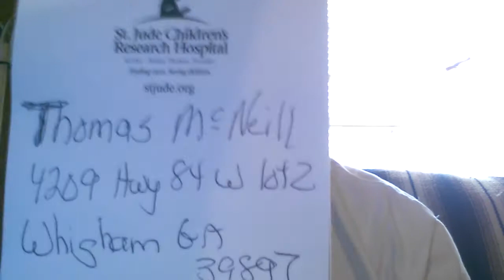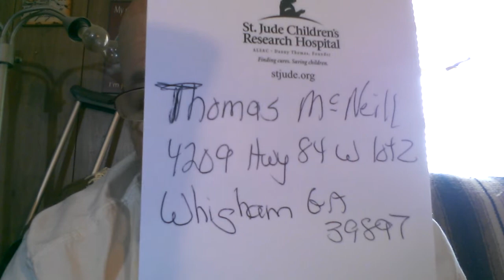Davie m, here's the address you requested.